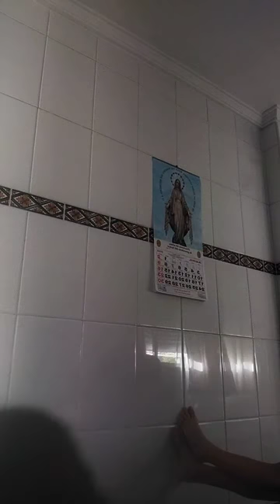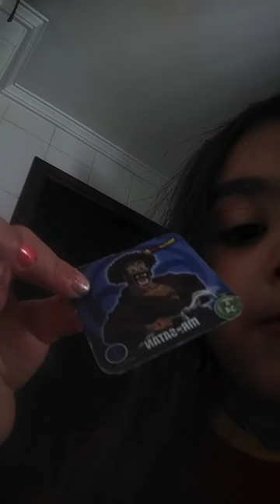vlog de Elena